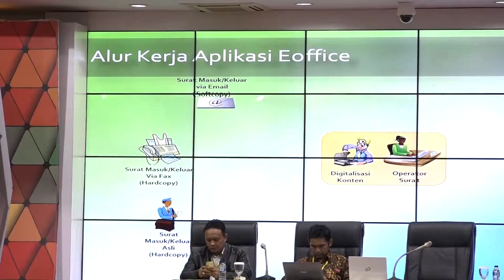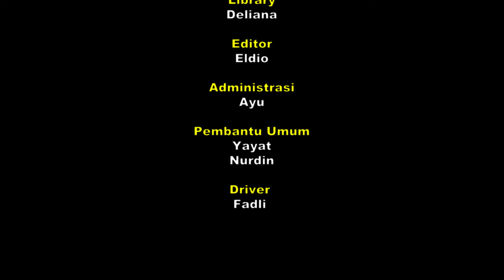Sintesa Rakor TIK - Seg 3